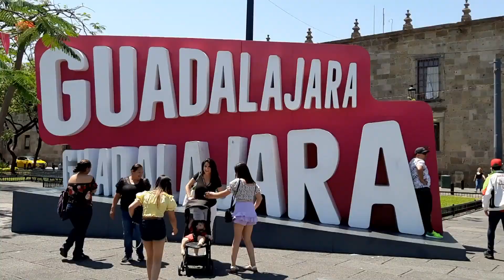Feliz 2022 (Resumen 2021)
Video del resumen del 2020 del equipo de Video Magenta y mensaje para este 2022